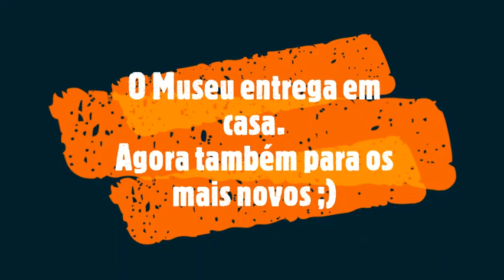O Museu entrega em Casa | Agora também para os mais os novos ;) 2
Os desenhos estão em casa.
E este é um desafio que está à altura de crianças, de adolescentes e de adultos espantados de existir.

Tudo em casa, tudo a desenhar.